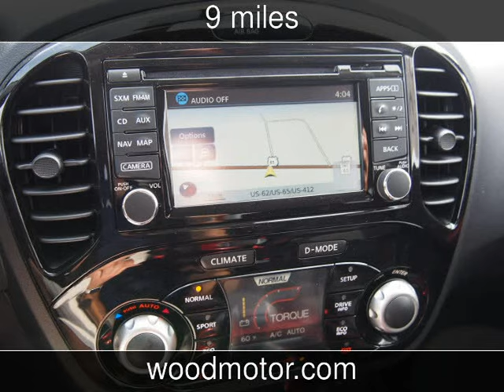2016 Nissan JUKE SV New Cars - Harrison,Arkansas - 2016-11-14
See more details about this new car This 2016 Nissan JUKE SV with 9 miles is for sale at Wood Motor Company.